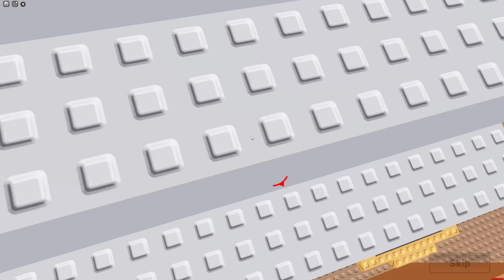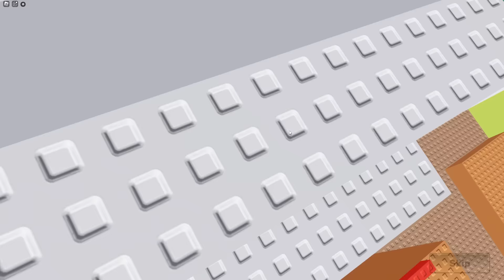My Ex Girlfriend Meets My CRAZY FAN GIRLS In Rivals…